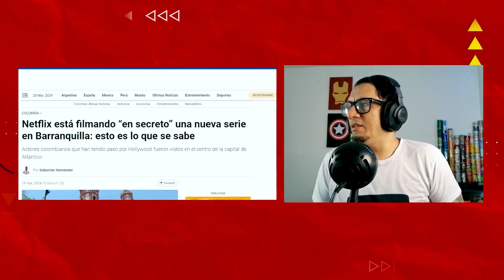la próxima SERIE DE NETFLIX de MANOLO CARDONA esta siendo GRABADA en BARRANQUILLA, COLOMBIA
🤝🏻UNETE Y HAZTE MIEMBRO PARA MEJORAR EL CONTENIDO
Recibe Beneficios y apoyo en la creación de contenido.

🤝🏻 PUEDES APOYARME  PARA MEJORAR EL CONTENIDO DONANDO

En Colombia:
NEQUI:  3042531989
BANCOLOMBIA (cuenta de Ahorro) 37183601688

✅𝗧𝗛𝗘𝗦𝗛𝗢𝗥𝗧𝗬𝗩𝗟𝗢𝗚𝗦